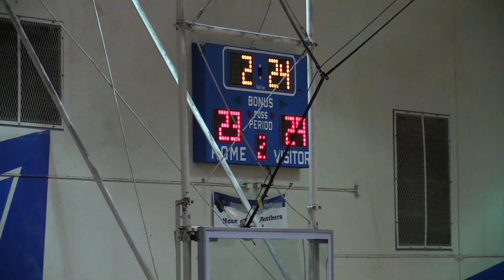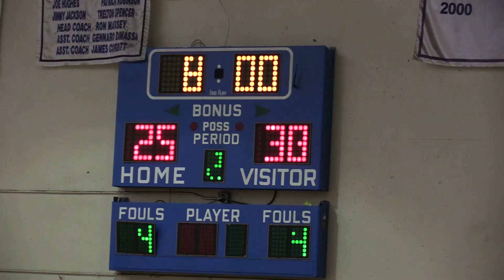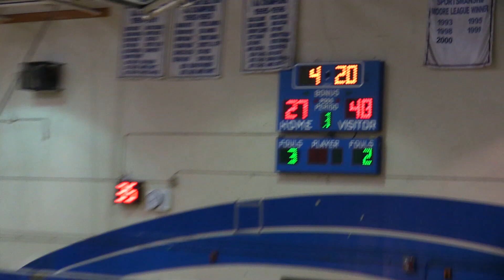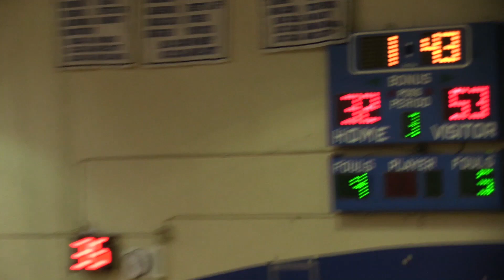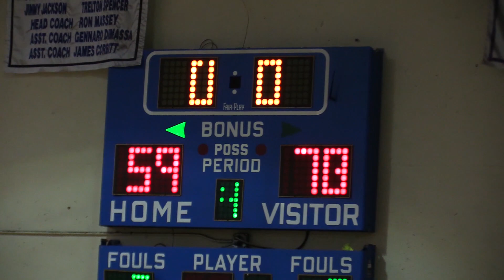LB Poly Boys JV vs Jordan JV 1-25-23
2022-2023 Season... Long Beach Poly boys JV basketball... Moore League Champions, 10 years in a row.